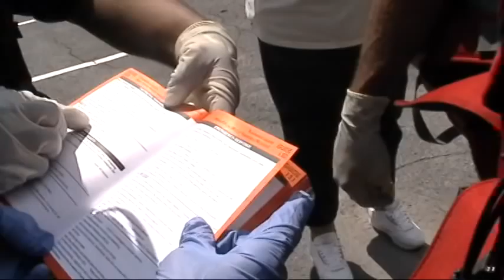Utica Boat and Team Poland scenario with FDNY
Team FDNY ALS 2 patients on the other side of the river  team FDNy And Poland  Combine to Scenario hazmat